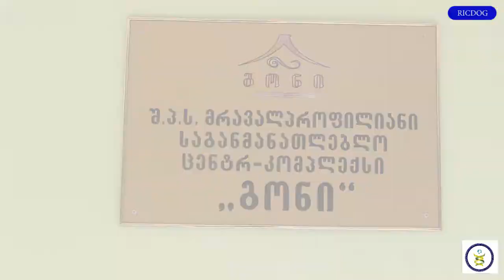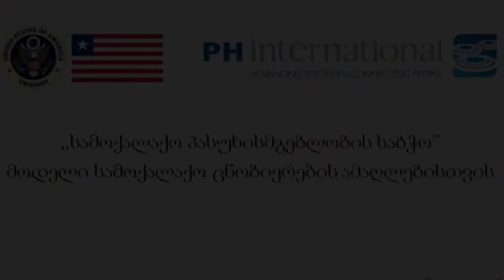პრეზენტაცია სკოლა გონში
სკოლა გონი "სამოქალაქო პასუხისმგებლობის საბჭოს" პროექტით დაინტერესდა.
სკოლის დირექციამ RICDOG სკოლაში მიიწვია, რათა პროექტის პრეზენტაცია "გონის" სკოლის მოსწავლეებისთვის ჩაეტარებინა. დირექციის სურვილით მე-9, მე-10 და მე-11 კლასის მოსწავლეებს დეტალურად მიეწოდა ინფორაცია იმის შესახებ თუ რა ეტაპზე იმყოფება პროექტი, რა არის საბჭოს მიზანი, ამოცანები და რას ემსახურება მისი შინაარსობრივი მხარე.
პ.ს.სამეცნიერო–ინტელექტუალური კლუბი “თაობათა დიალოგი” ახორციელებს პროექტს ამერიკული ორგანიზაცია PH International, აშშ-ის სახელმწიფო დეპარტამენტის ანტინარკოტიკული და სამართალდამცავ ორგანოებთან ურთიერთობის საერთაშორისო ბიუროს მიერ დაფინანსებული „საზოგადოების ჩართულობისა და თანამშრომლობის პროგრამა სამართლებრივი განათლებისთვის“ (GE CALLS) ფარგლებში! პროექტი 7 თვიანია და მისი მიზანია ახალგაზრდებში სამართლებრივი ცნობიერების ამაღლება და არასრულწლოვნების დანაშაულის რისკისგან დაცვა მათი სამოქალაქო პასუხისმგებლობის ამაღლებით.